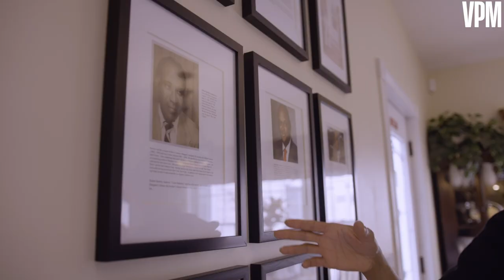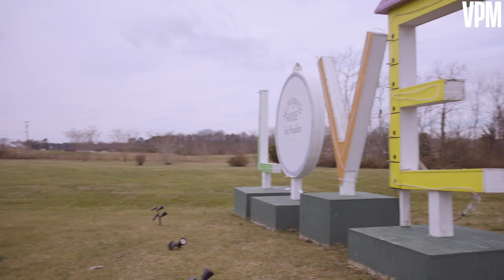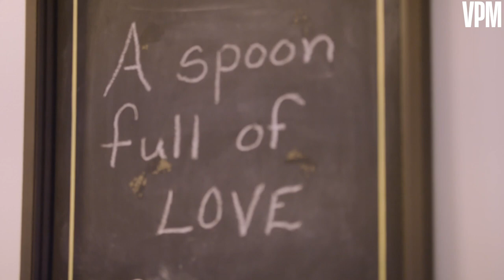How Alva Jackson Created Ma Margaret's House Bed & Breakfast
Alva Jackson restored her grandparents' home and turned it into a bed and breakfast. The house had been boarded up for many years and family members suggested tearing the old house down, but her brother came to her with a better idea. Thats how Ma Margaret's Bed And Breakfast was born.